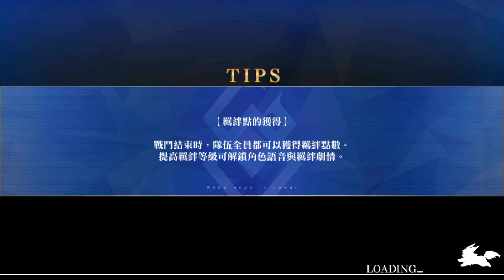【FGO 繁中】 素材速刷系列01- 龍之牙｜平民向3T高速周回｜無課金超親民隊伍｜第七特異點- 埃里都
活動內容：各素材最高掉率關卡速刷

地點：第一部- 第七章- 埃里都（エリドゥ）

掉率：
龍牙 64.5
騎之輝石 39.5
騎之魔石 18.9

除了阿拉什的「虛數魔術」需滿破外，其餘階為活動免費禮裝。
也可以用老方法，就是把凱薩的位置換成莎士比亞，
這樣阿拉什的虛數魔術就可以裝備未滿破的，相對比較親民些。

但問題是打第三面的殺階師匠是綠卡寶具，莎士比亞是紅魔放…
而第二面的斯巴達克斯也無法打出星星讓師匠在第三面可暴擊。
因此在無法獲得有效增益卻又要穩定擊殺的情況下，只能如此…